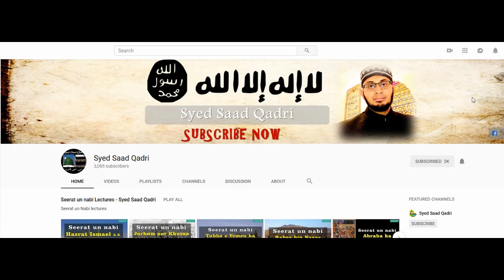Ayyam e Iddat mein Nikah | Nikah Series